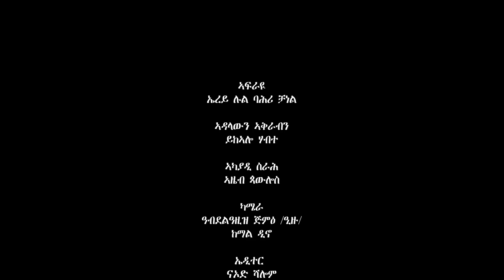2ይ ክፋል - ምስሊ ኤርትራ ብዓይኒ ኢትዮጵያውያን ፈተውቲ ህዝቢ ኤርትራ - Interview with Ethiopian friends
ሰላም ደቂ ኤረይ። ከምጠለብኩም ብሳብስታይትል ትርጉም ኣሰኒና ኣቕሪብናልኩም ኣለና።@1haleta1 @EriTVEritreaOfficial @AlenaWaltaHager @tigraymedianetwork2018 @mehalmedia @solomedia9376 @dimtsihafash-official5162 @HDMONANEBARIT @sheger-l9k @ZENATIGRIGNA @Ethiopiaዜና @zomaychannel @ERIMEKSEB @EreyLulBahri